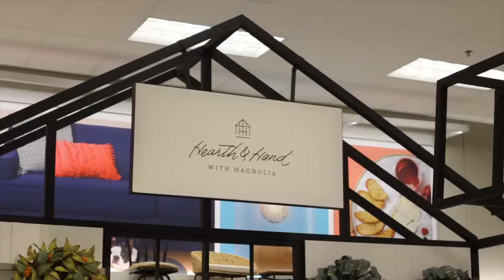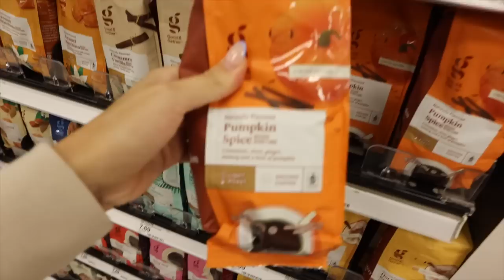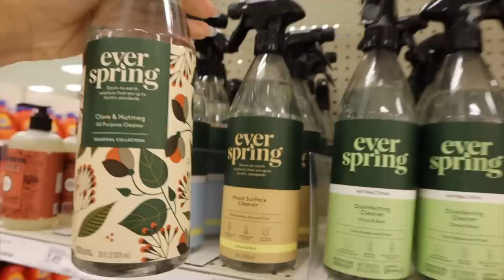Rutina de mañana y Target en otoño | Raque Late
20% de descuento con "RAQUEL20" en toda la web de WILD - el desodorante sostenible (y vegano) con ingredientes limpios que se merece el planeta y te mereces tu :) ¡Cuéntame si lo usas!

¡Hola a todos! Hoy os dejo mi rutinademañana o morningroutine y además os llevo de compras a un supermercado americano, Target, y os enseño todo lo que hay para decorar este otoño y Halloween vlogsdiarios ¡Espero que os guste mucho!

Programa de edición de video: Final Cut Pro X
Cámara: Canon M6 MARK II